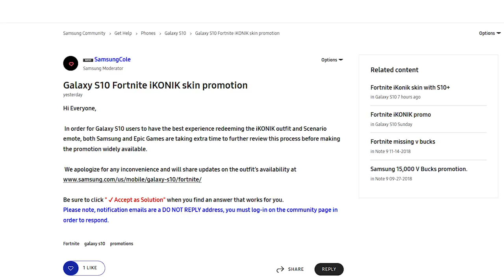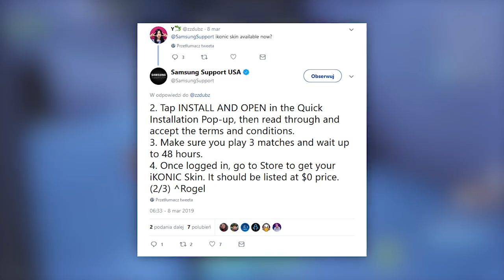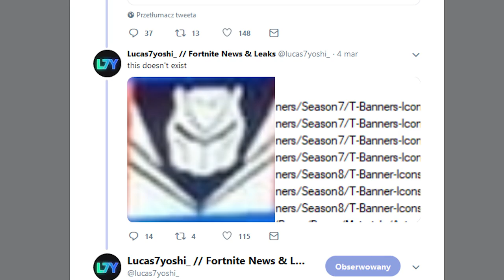Zestaw IKONIK został OPÓŹNIONY..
♒ Źródełka:
- Główny gameplay: by me
- Informacja o wyzwaniach:

💡 Inne rzeczy, które mogą cię interesować:
⠀⠀• Gram na PC, a jego podzespoły to m.in.:
⠀⠀- Obudowa PC: SilentiumPC Gladius M35T czarna
⠀⠀- Procek: Intel Core i9-9900K 8x 3.60GHz
⠀⠀- Chłodzenie Procka: Silentiumpc Grandis 2
⠀⠀- Karta Graficzna: RTX 2080Ti
⠀⠀- Płyta główna: ASUS TUF Z390-PLUS GAMING LGA1151 DDR4
⠀⠀- Pamięć RAM: G.SKILL 32GB 3200MHz Trident Z RGB LED CL14
⠀⠀- OS: Windows 10 Pro